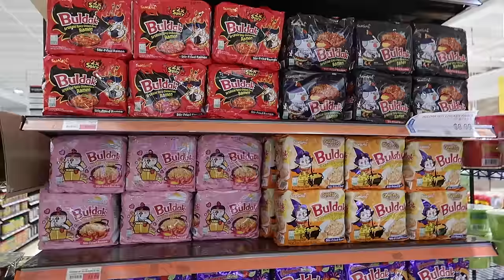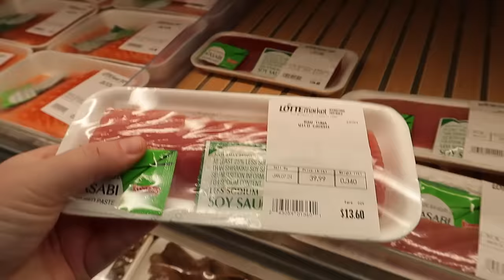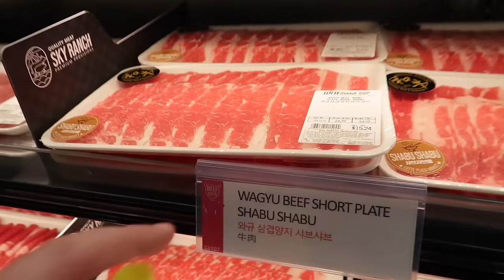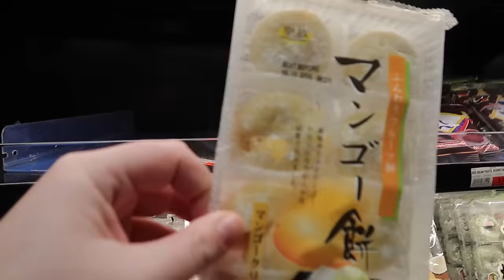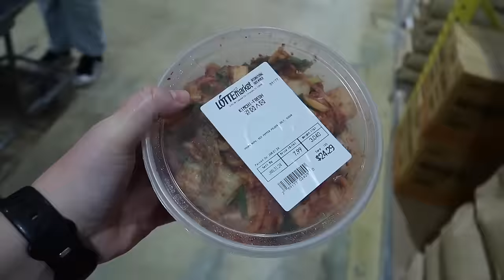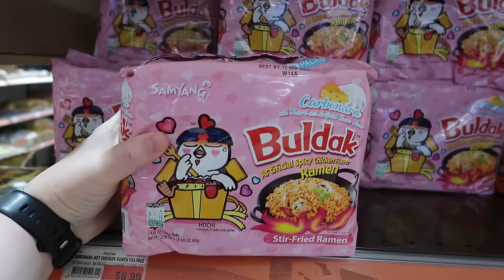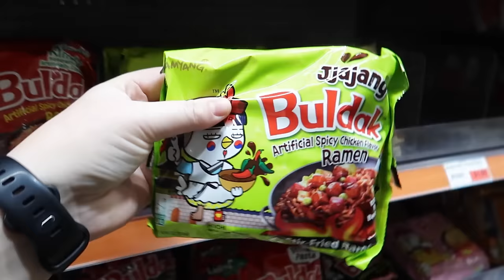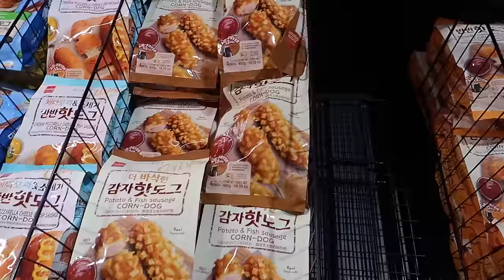ASIAN SUPERMARKET & FOOD COURT IN ORLANDO FLORIDA- Local Orlando Foodie Finds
Come with me to explore a local Orlando gem- Lotte Plaza Market. We're dining at some local Asian spots in the food court then shopping around the supermarket to show you some of my favorite finds.